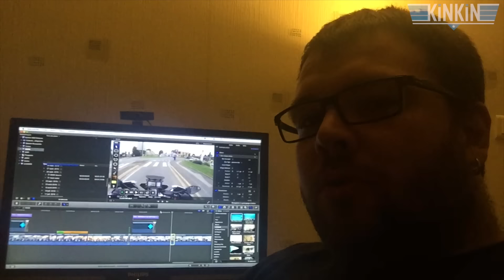DAILY OBSERVATIONS 20 - ABONNÉS - ACCIDENT - BOULET - MAIS PAS QUE 🎩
Je vous propose aujourd'hui une Daily Observations, la numéro 20.
Je vous partage ce que je peux voir sur la route :)
Attention, à aucun moment je ne prétends être irréprochable.

J'espère que le message que je vous fais passer sur les gendarmes sera appliqué.

🏍  MT09 TRACER
🎥  GOPRO HD3 BLACK+